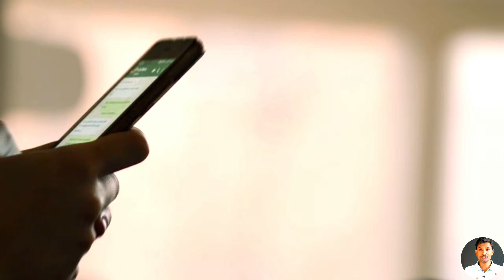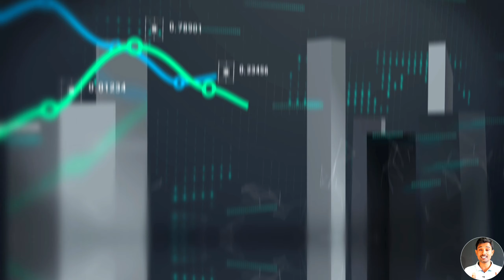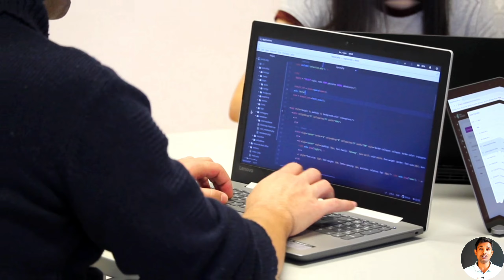BSNL और TATA में हुई Deal ? BSNL की वापसी ! | Jio, Airtel की छुट्टी! | Tech Hanger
Hello friends! BSNL is going to launch its 5G service within the next few months because Tata has entered BSNL, and this is the biggest problem for Jio, Airtel, and VI.

Tech Hanger
Hello friends This is my YouTube channel, and my name is Deepu Singh. Because I've heard somewhere that knowledge grows by sharing, I share my knowledge with you by uploading tech-related videos to this channel. I'm grateful 👍👍